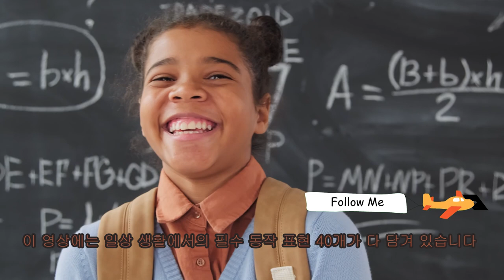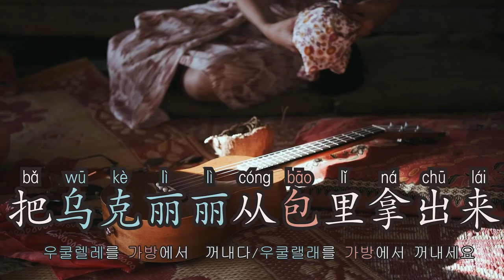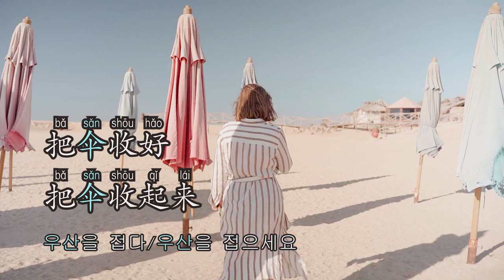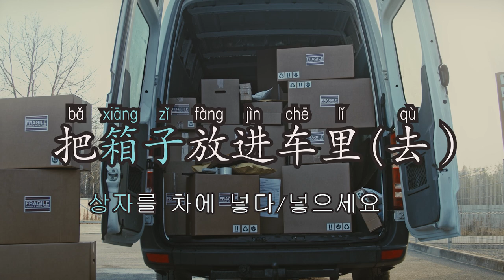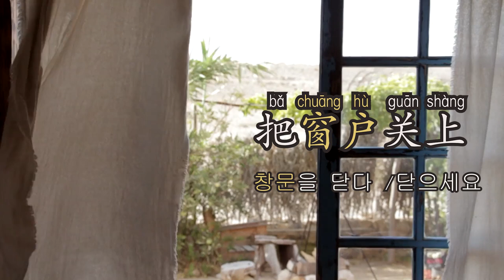일상 생활에서의 필수 동작 표현